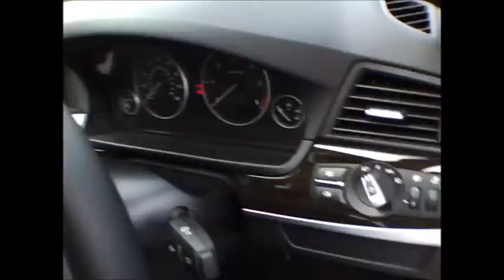BMW 520d Quick Walk Around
A Quick look around a 2012 BMW 520d M Sport Automatic Saloon. Outlining some of the standard features and looks.